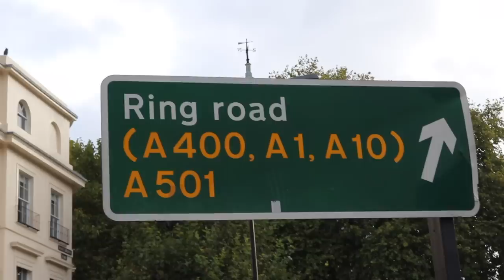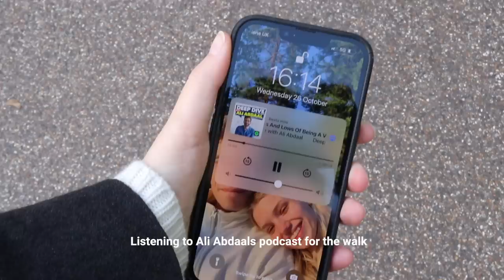Graduate Diaries | Figuiring out what to do after Uni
Hello everyone! We haven't really talked about how confusing life after university and adulting can be. I wanted to document this weird period in my life, trying to figure out what do *for the rest of my life*, so say hello to the ✨ Graduate Diaries✨

If you're interested in any items from my apartment:

My name is Madeleine or Maddie for short. I'm a 22-year-old graduate living in London. I make videos about adulting, productivity, lifestyle and London life.